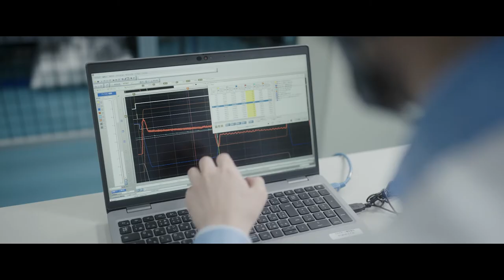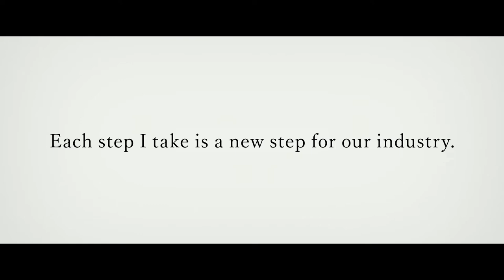Sustainability Stories (Cleanroom) “The First Step to Innovation”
Our world is facing many different challenges. What we need is innovation. As an engineer, I continuously pursue technological innovation as a new step forward for our industry and the world.